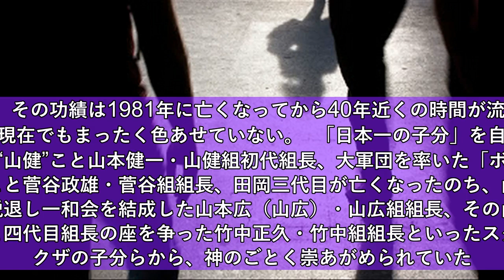山口組の礎をつくり、美空ひばりを芸能界に送り出す...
山口組の礎をつくり、美空ひばりを芸能界に送り出す…伝説的「カリスマヤクザ」の正体とは.  日本最大規模の暴力団山口組の礎を築き上げ、美空ひばりからは「お父ちゃん」と呼ばれるほど慕われた。  政財界とのコネクションも持ち、あらゆる分野でその名をとどろかせるなど、「神」として崇められることも珍しくないヤクザがいた。その男の名は田岡一雄だ.  ここでは、別冊宝島編集部による『 日本のヤクザ 100の喧嘩 』を引用。暴力で成り上がり、時代を動かしたカリスマヤクザ田岡一雄の生涯を紹介する。  山口組を日本最大規模の団体に押し上げた男.  類まれな人心掌握術を操り、有能な子分らを数多く従えることで、三代目山口組の田岡一雄組長は、神戸のローカル組織を日本最大規模にまで押し上げることに成功した。  その功績は1981年に亡くなってから40年近くの時間が流れた現在でもまったく色あせていない。  「日本一の子分」を自称した“山健”こと山本健一・山健組初代組長、大軍団を率いた「ボンノ」こと菅谷政雄・菅谷組組長、田岡三代目が亡くなったのち、山口組を脱退し一和会を結成した山本広（山広）・山広組組長、その山広組長と四代目組長の座を争った竹中正久・竹中組組長といったスターヤクザの子分らから、神のごとく崇あがめられていた。  そうした印象が強いせいか、田岡三代目自らが抗争に関わった姿は想像しにくいかもしれない。  だが、田岡三代目も若き日には度胸と腕力を武器に、対立する相手や組織と、命懸けの真剣勝負を重ねていたのである。  　27年に高等小学校を卒業したあと、旋盤工の見習いとして就職。しかし、現場主任からの理不尽な横暴に耐えきれなかった田岡三代目は、暴力を振るって抵抗したため、あえなく解雇処分を受けた。  山口組との縁の始まり.  　あてもなく神戸の繁華街を歩いている際、小学校の同級生だった二代目山口組・山口登組長の実弟と再会を果たす。  この偶然をきっかけにして、田岡三代目と山口組の縁が始まった。  　バクチ修業に精を出すかたわら、毎日のように喧嘩を繰り返していた田岡三代目は、あるとき、柔道の猛者に路上で因縁をつけられた。  その際、とっさに突き出した指が相手の目に入って見事に勝利を収めたという。その後、神戸の不良たちを相手に“目潰し攻撃”を重ね、見事に必殺技を修得。以来、喧嘩では連戦連勝したとされる。  公演中の舞台に上がって芝居をぶち壊す.  　30年には、山口組が用心棒を務めている芝居小屋「湊座」の責任者ともめたことが原因で、公演中の舞台に上がって芝居をぶち壊すという暴挙に出る。  本来なら山口組から追い出されるところだが、山口登二代目は田岡三代目の威勢のよさを気に入り、本格的なヤクザ修業を積ませた。  　山口組という強力なバックボーンを得た田岡三代目はさらに戦闘性を増していく。  32年には、山口登二代目が後援会の会長を務めていた大関・玉錦ともめた力士・宝川の寝込みを襲って、刀で頭を斬りつけ、防ごうとした宝川の右手指を斬り落とす事件を起こした。  　続いて34年には、神戸港の海員組合での労働争議に関わっていた山口登二代目の舎弟が、組合員らに殺害される事件が発生する。  そこで田岡三代目は労働争議本部を襲って、組合長を斬りつけたのだ。  暴力でのし上がったカリスマ.  　こうした田岡三代目の暴力性は山口二代目には好意的に映ったようで、36年に正式に親子盃を下ろされている。田岡三代目はそのとき24歳、最年少直参の誕生だった。  　そして37年には、素行の悪さから山口組を破門された大長政吉とのトラブルを発端に、その実弟の大長八郎と決闘することとなった。  「クマ」と呼ばれた田岡三代目と、「ハチ」と呼ばれた八郎は、かつて気の合う仲間だったという。だが、田岡三代目は迷うことなくヤクザの筋を選んで八郎を一刀のもとに斬り捨てたのだ。  この「大長事件」により田岡三代目の勇名は急速に広まったが、代償として懲役8年の刑を受ける。  　43年に刑期が2年短縮され出所すると、山口登二代目はすでに前年に病で他界していた。  　落ち込む田岡三代目だったが、2年後に日本は敗戦国として終戦を迎え、国内は混乱期に突入する。  神戸の街でも不良米兵や不良外国人が悪事を働き治安が悪化。それを見かねた田岡三代目は懐にピストルを忍ばせ、彼らと対峙したのである。  次第に、付き従う者たちが現れたことで、田岡三代目の名はいっそう高まっていったという。  田岡一雄の船出.  　46年、ついに田岡三代目は、山口登二代目の遺言もあって山口組三代目組長に就任。舎弟と若衆を合わせてわずか33名での船出となった。  　田岡三代目は賭場の運営に見切りをつけると、戦前から手がけていた浪曲の興行に力を入れるようになった。  芸能プロダクション「神戸芸能社」を立ち上げ、美空ひばりをマネージメントすることにより業界で一気に勢力を伸ばした。  　さらに、興行界での地位を決定づける事件が53年に発生する。当時、人気俳優だった鶴田浩二を山健組長らがレンガなどで襲撃し、重傷を負わせたのだ。  田岡三代目も犯行を指示したとして逮捕されたが、「前年に鶴田のマネージャーの非礼に不快感を覚えたが、山健組長らに指示はしていない」と主張し、不起訴処分となった。  暴力で芸能界に名を馳せる.  　現在なら暴力沙汰を起こす芸能事務所は評判を落としそうだが、田岡三代目ともめたら何をされるかわからないとして、神戸芸能社の権威は絶大となったのだ。  　この興行面と、すでに進出していた神戸港での港湾荷役業で得た莫大な収益を元として、山口組は50年代から全国侵攻作戦を展開。  命知らずの配下組員らが死闘を重ねた結果、全国各地に菱の代紋が掲げられるようになったのである。  　田岡三代目の比類のないカリスマ性と、若き日に爆発させた暴力性が、いまだ隆盛を誇っている山口組の礎となっている。   車両特攻、銃殺、放火…現在も収まらない“山口組”同士の「抗争」はなぜ起きてしまったのか  へ続く.